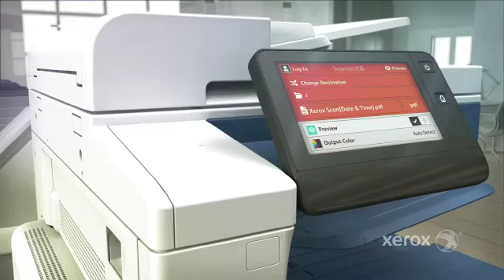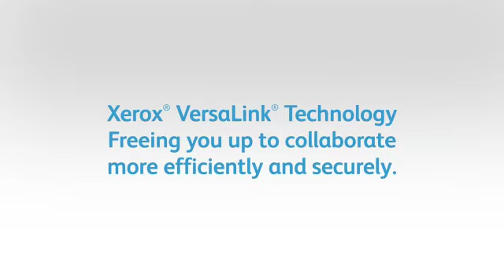Colour Xerox Machine VersaLink C7000